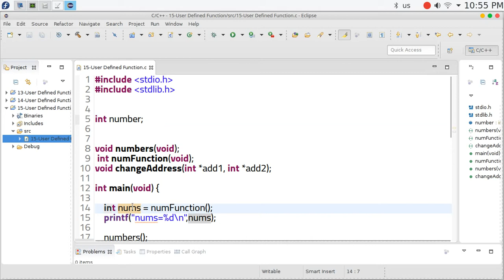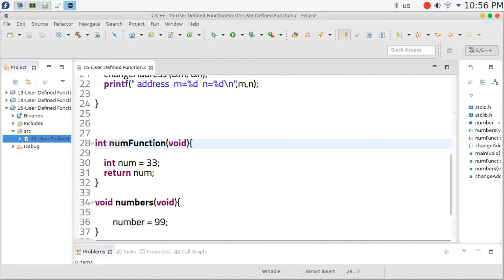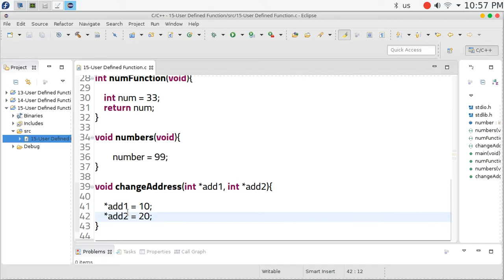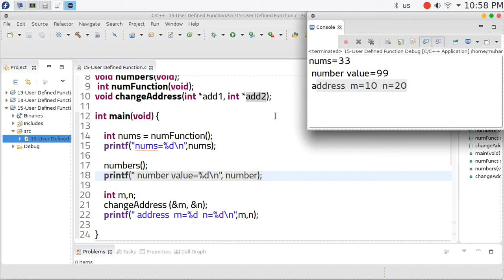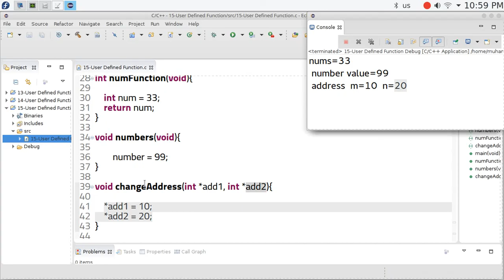76 C User Defined Functions